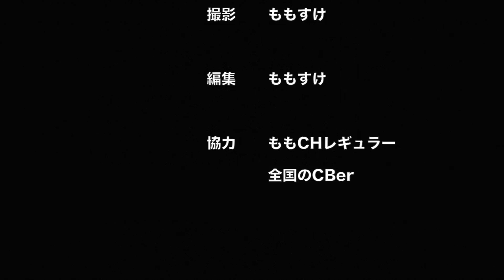冬山登山＆無線運用に必需品？ ハクキンカイロをいただきました！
ハクキンカイロここで買えます

ZIPPOも同じようなもの出してます（ハンディウォーマー）